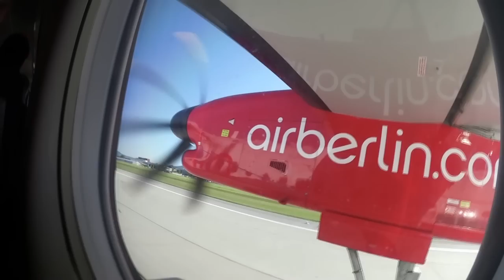KÖLN TAG 1 l BumsDoggie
Wenn euch die Vlogs gefallen würde ich mich unglaublich über eine positive Bewertung freuen :o!

- Holfix: goo.gl/2pmgQ6
- ComposersCloud.com
- Composerscloud.com/artists/GeemeeOfficial